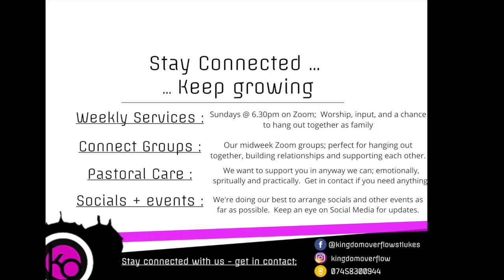KO Short: Condemnation - Being condemned by others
Join us for Part 2 of our condemnation series where Tim takes us through how to deal with feeling condemned by others